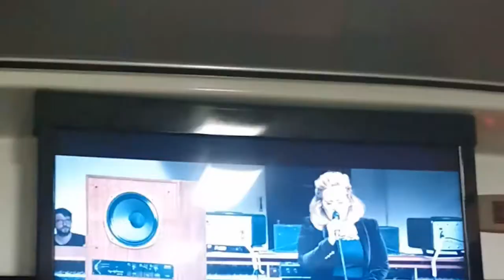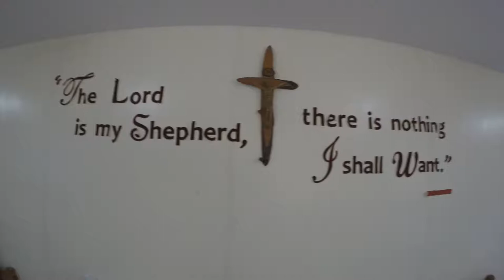St. Scholastica Convent Baguio City Day 1 of 3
Day 1 of 3 in Baguio City